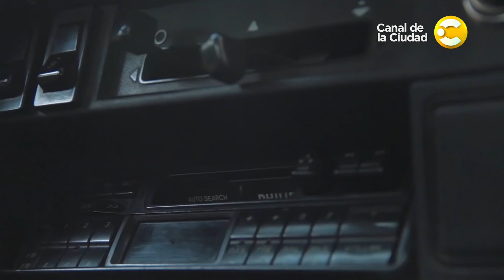Entrevista con Nery Alberto Pumpido y mucho más en Eber es Mundial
Eber ante un desafío periodístico de fuste: buscar a un campeón del mundo. Y el 4 de la gente no solo lo encontró, sino que lo hizo hablar del título del 86, del subcampeonato del 90, y si cree que Goycochea y Olarticoechea hicieron un pacto de vascos para fracturarlo y dejarlo afuera de Italia 90.
Ganador de todos los títulos posibles, desde locales a Intercontinentales, DT laureado con un título de Libertadores, hoy Eber Carlos Ludueña estará cara a cara con Nery Alberto Pumpido.